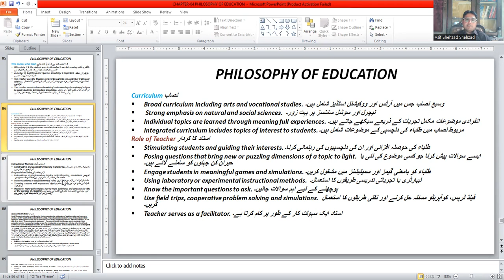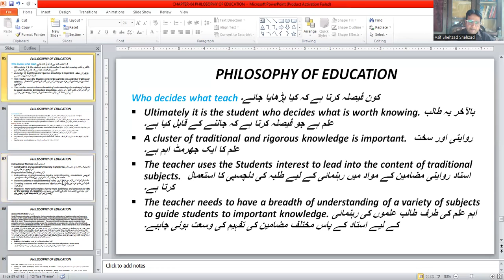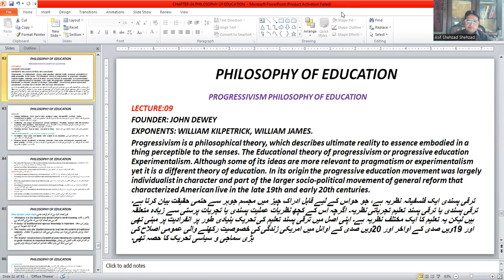LECTURE -09 WHAT IS PROGRESSIVISM PHILOSOPHY OF EDUCATION & ITS CHARACTERISTICS- CRUX OF EDUCATION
KEY POINTS
WHAT IS PROGRESSIVISM PHILOSOPHY OF EDUCATION?
WHAT ARE THE CHARACTERISTICS OF PROGRESSIVISM PHILOSOPHY OF EDUCATION?
WHAT IS THE AIM OF EDUCATION?
WHAT IS THE ROLE OF STUDENT?
WHAT IS THE ROLE OF TEACHER?